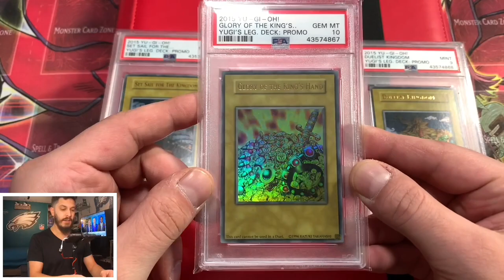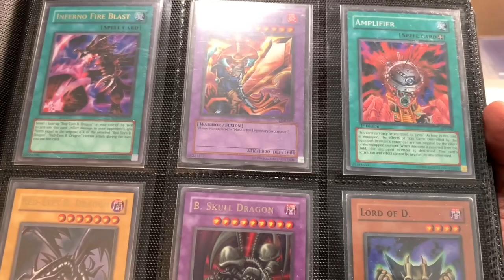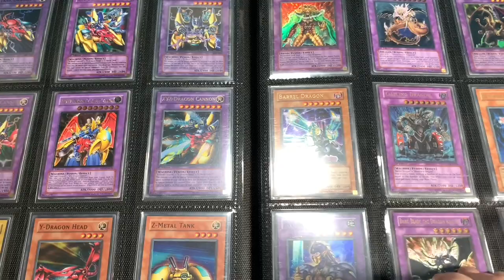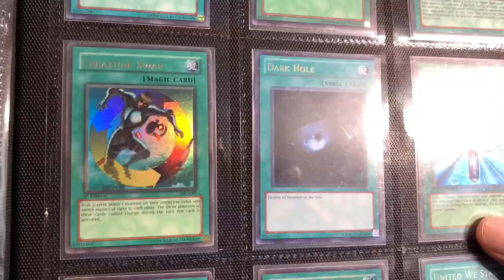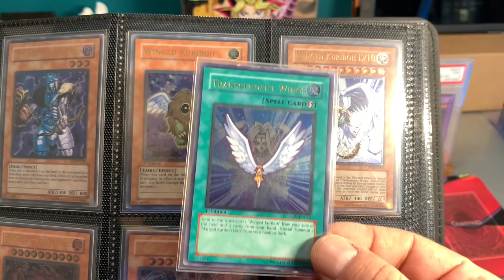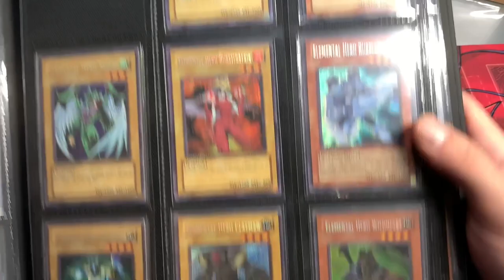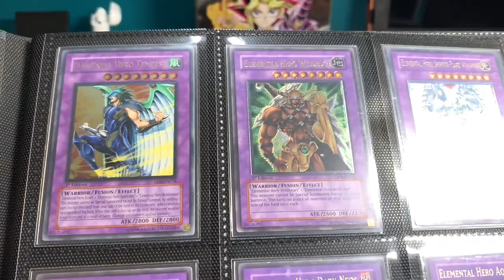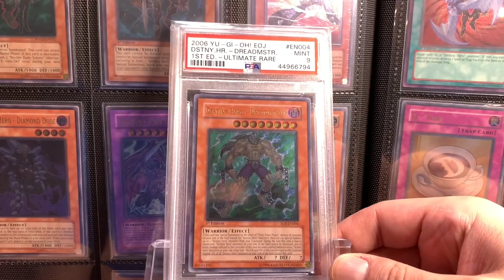My ENTIRE Yugioh Card Collection Part 1 | OG & GX Binders!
Check out part 2 here!

Check out my IG+eBay for awesome pics of the collection AND epic YGO product FOR SALE;